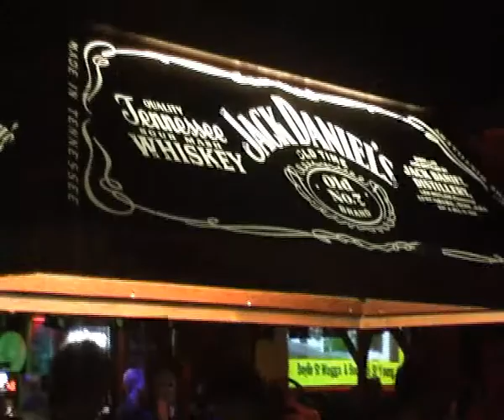Jack Daniels 'The JD Set' at the Capital, Wagga Wagga